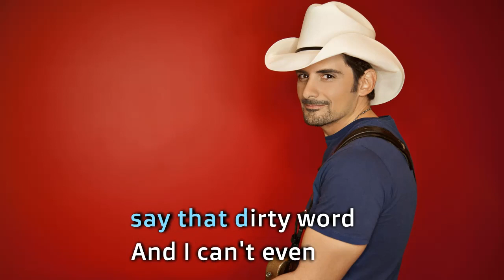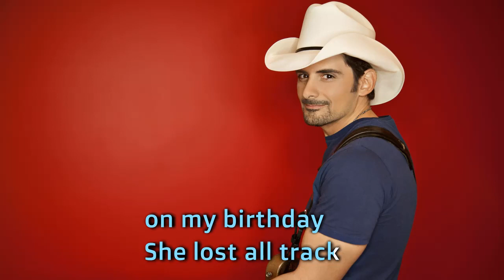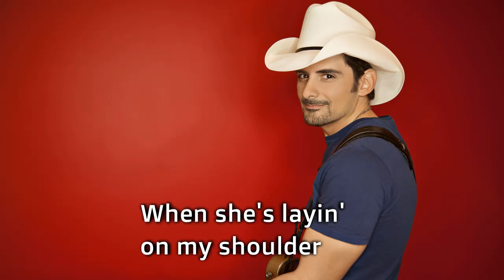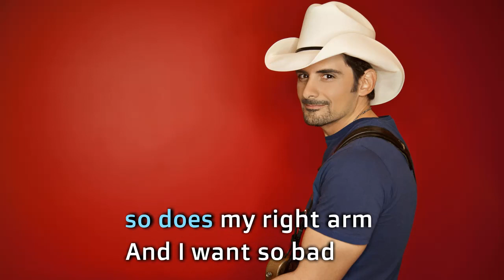Little Moments Brad Paisley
Welcome to Karaoke Central, the ultimate destination for all your karaoke and lyrical video needs! Our YouTube channel is the perfect place to find your favorite karaoke tracks and sing your heart out with friends and family.

With a vast library of karaoke tracks in multiple languages, we have something for everyone, whether you're into classic rock, pop, hip-hop, country, or something in between. Our channel features high-quality, instrumental versions of popular songs, so you can sing along with the music just like the original artist.

But that's not all – we also offer helpful tutorials and tips to help you improve your singing skills and get the most out of your karaoke experience. From breathing techniques to vocal warm-ups, we've got you covered.

So come on over to Karaoke Central and join the fun!